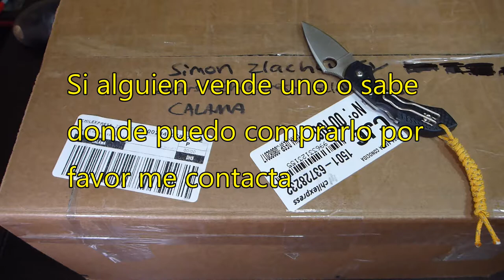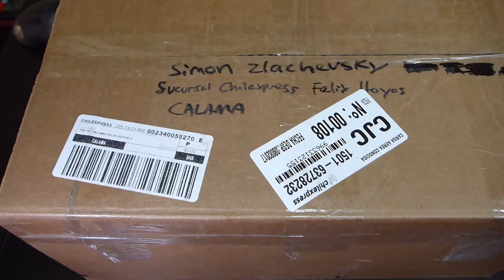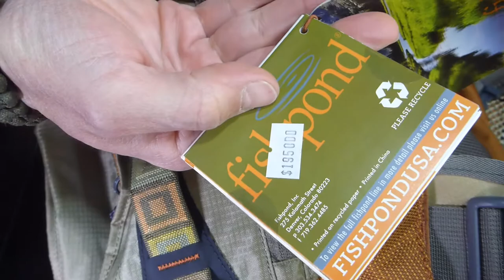Unboxing Fishpond Wildhorse Tech Pack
Unboxing de un sistema para llevar nuestro equipo de pesca mientras pescamos de vadeo un rio, es de la marca Fishpond y el modelo es el Wildhorse Tech Pack